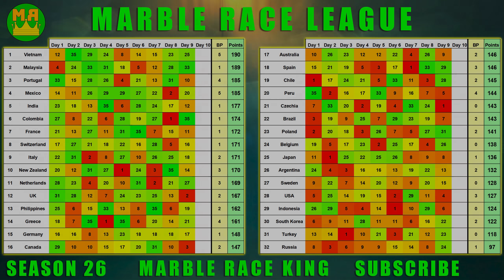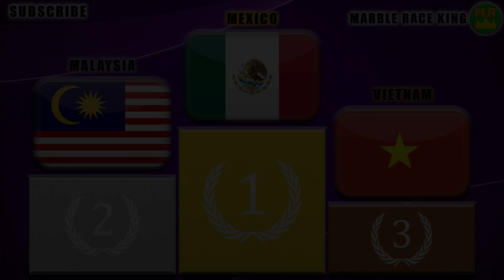Marble Race League Season 26 Day 10 Marble Race in Algodoo / Marble Race King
This Season has 32 countries. 30 countries based on my channel's watchtime and 2 countries promoted from Division 2. Rules have changed a bit as well. Pick your country and enjoy this exciting marble race league!